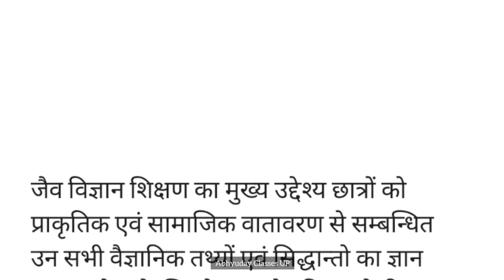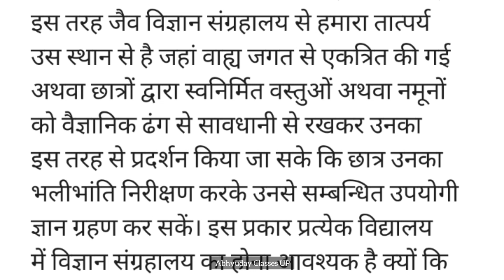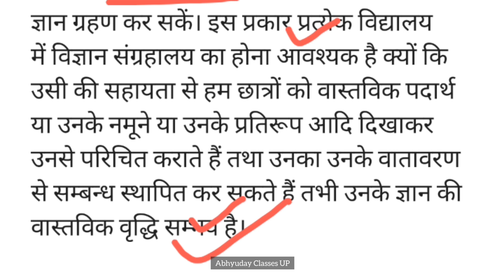विज्ञान संग्रहालय क्या है? by Abhyuday Classes UP B.ed • D.el.ed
विज्ञान क्लब 👆👆